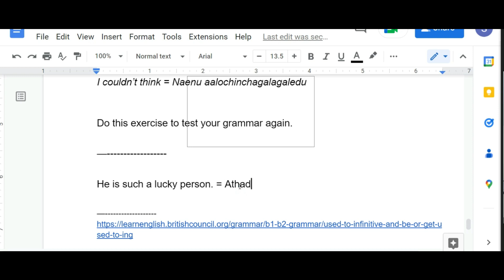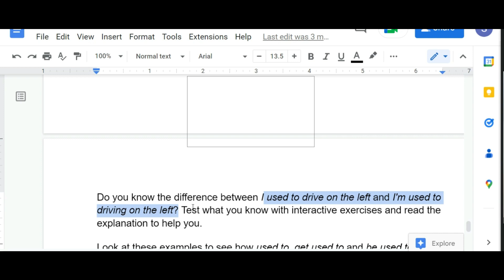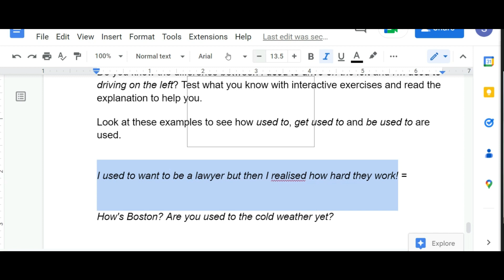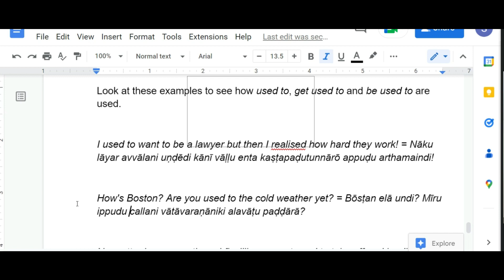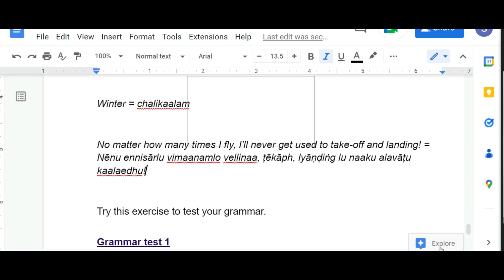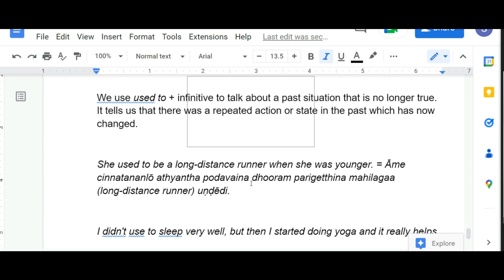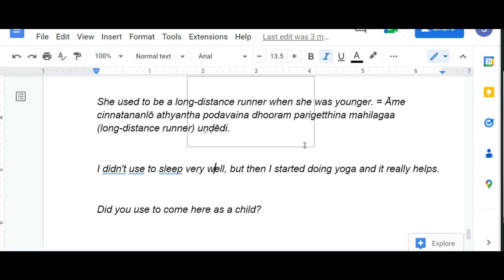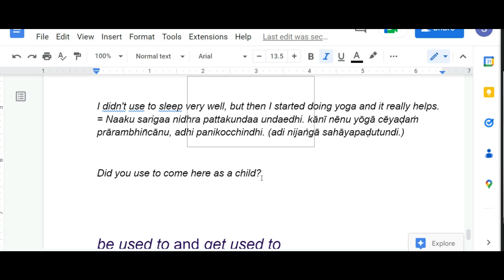Telugu Class - 28th February 2023 | Sentences using “used to” with their Telugu meanings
Telugu Class - 28th February 2023 | Sentences using “used to” with their Telugu Meanings & Transliterations | Learn Telugu through English | Learn English through Telugu

Do you know the difference between I used to drive on the left and I'm used to driving on the left? Test what you know with interactive exercises and read the explanation to help you.
Look at these examples to see how used to, get used to and be used to are used.
I used to want to be a lawyer but then I realised how hard they work! = Nāku lāyar avvālani uṇḍēdi kānī vāḷḷu enta kaṣṭapaḍutunnārō appuḍu arthamaindi!
How's Boston? Are you used to the cold weather yet? = Bōsṭan elā undi? Mīru ippudu callani vātāvaraṇāniki alavāṭu paḍḍārā?
Winter = chalikaalam
No matter how many times I fly, I'll never get used to take-off and landing! = Nēnu ennisārlu vimaanamlo vellinaa, ṭēkāph, lyāṇḍiṅg lu naaku alavāṭu kaalaedhu!
Try this exercise to test your grammar.
Grammar test 1
Read the explanation to learn more.
Grammar explanation
Used to + infinitive and be/get used to + -ing look similar but they have very different uses.
used to
We use used to + infinitive to talk about a past situation that is no longer true. It tells us that there was a repeated action or state in the past which has now changed.
She used to be a long-distance runner when she was younger. = Āme cinnatananlō athyantha podavaina dhooram parigetthina mahilagaa (long-distance runner) uṇḍēdi.
I didn't use to sleep very well, but then I started doing yoga and it really helps. = Naaku sarigaa nidhra pattakundaa undaedhi. kānī nēnu yōgā cēyaḍaṁ prārambhin̄cānu, adhi panikocchindhi. (adi nijaṅgā sahāyapaḍutundi.)
Did you use to come here as a child? = Mīru cinnappuḍu ikkaḍiki vaccēvārā?
be used to and get used to
Be used to means 'be familiar with' or 'be accustomed to'.
She's used to the city now and doesn't get lost any more. = Āme ippuḍu nagarāniki alavāṭu paḍindi, ikapai aame dhaari marchipodu.
He wasn't used to walking so much and his legs hurt after the hike. = Athadiki antagā naḍavaḍaṁ alavāṭu laedu, ekkuva sepu nadichaaka (sudheergha nadaka) tarvāta atani kaallaku dhebbalu thagilaayi.
I'm a teacher so I'm used to speaking in public. = Nēnu ṭīcar‌ni kābaṭṭi pablik‌gā māṭlāḍaṭaṁ alavāṭu cēsukunnānu.
We use get used to to talk about the process of becoming familiar with something.
I'm finding this new job hard but I'm sure I'll get used to it soon. = Naaku ī kotta udyōgām cālā kaṣṭangaa anipistundi, kānī nēnu tvaralōnē dānni alavāṭu cēsukuṇṭānani khaccitaṅgā anukuṇṭunnānu.
It took my mother years to get used to living in London after moving from Pakistan. = Pākisthān nun̄ci veḷlina tarvāta mā am'ma laṇḍan‌lō undadam alavaatu chaesukovadaaniki cālā sanvatsarālu paṭṭindi.
Years = Samvatsaraalu / aendlu / aellu
I'm getting used to the noise now. I found it really stressful when I first moved in. = Nēnu ippuḍu śabdāniki alavāṭu paḍḍānu. Nēnu modaṭisāri veḷlinappuḍu adi naaku cālā ottiḍini kaliginchindhi.
Be used to and get used to are followed by a noun, pronoun or the -ing form of a verb, and can be used about the past, present or future.